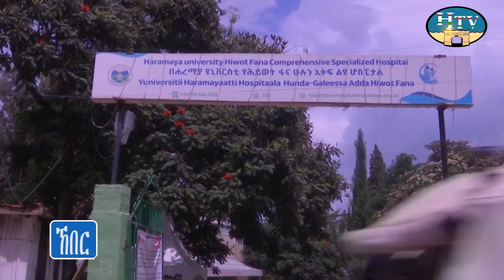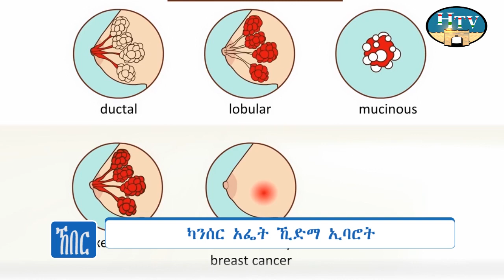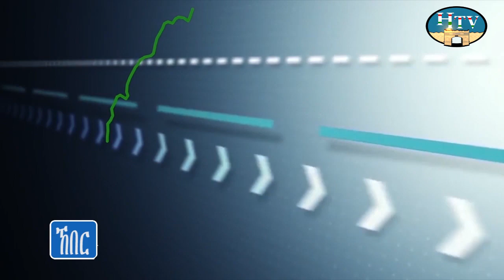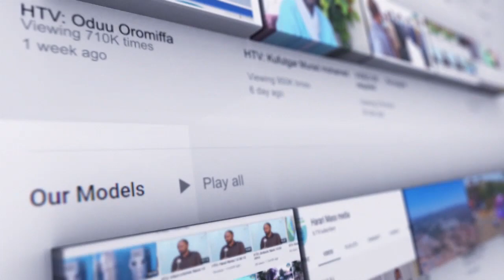HTV : Harari News 09 02 15